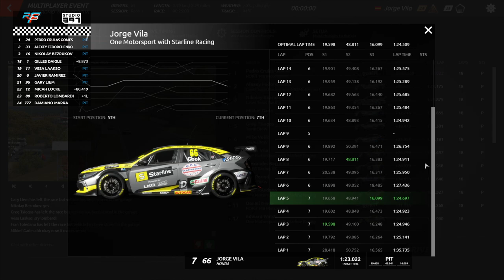rFactor2 Online. BTCC. Autódromo Yahuarcocha. 202400206 - 21:15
Bastante contento con la carrera, guardando rueda y esperando que el de adelante la pifie para adelantarle. Pero en la última vuelta entro fatal en 2 curvas seguidas y me cuesta un puesto. Lástima. Me pudo la presión.